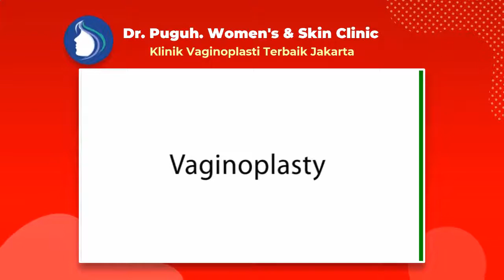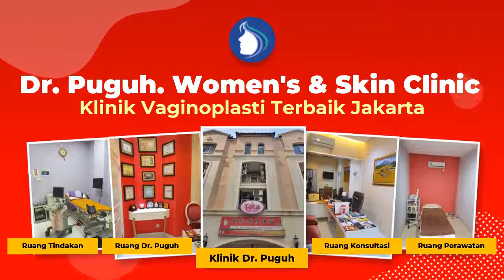Alamat Klinik Dokter Bedah Operasi Keperawanan (Vaginoplasty) Paling Dicari Di Jakarta - dr. Puguh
dr. Puguh. Womens & Skin Clinic adalah klinik kecantikan Terbaik di Jakarta - Dr. Puguh Siap Melayani Berbagai Pasien Dari Seluruh Daerah Di Indonesia baik untuk seluruh wanita karir, kalangan selebritis/artis ataupun dari ibu rumah tangga (emak-emak) yang ingin memiliki organ intim menarik dan sehat prima. Walaupun dr. Puguh. Womens & Skin Clinic berlokasi di daerah Jakarta, namun tidak menutup kemungkinan pasien berbagai daerah bisa langsung mendatangi untuk mendapatkan bedah plastik miss v, operasi keperawanan, Vaginoplasty, Labiaplasti, Hymenoplasti, Clitoroplasty, Perineoplasty, Laser Vaginal Tightening, G-Spot Implan, G-Spot Injection, Labia Majora Augmentation, juga aneka perawatan miss v lainnya.

Jakarta 10730

Senangnya Pengalaman Vaginaplasty dengan Biaya Operasi Keperawanan Miss v Harga Terjangkau Tetapi Tidak Murahan dengan hasil terbaik!

Pembedahan Keperawanan murah( Vaginaplasty) serta segar di Jakarta adalah salah satu solusi untuk kalian yang hendak mengembalikan kekencangan juga melindungi kualitas pada zona Miss V kalian dikala berhubungan Seksual.
Sebab untuk perempuan tidak cuma wajah dan|dengan|juga|serta} badan saja yang wajib dilindungi, Namun pula organ seksual yang serta tidak luput dari kepedulian. Tiap perempuan tentu menginginkan organ intimnya sehat juga prima.

dr. A. M. Puguh ialah seorang Dokter Spesialis Kebidanan dan Kandungan yang mempunyai pengalaman sepanjang 30 tahun di bidangnya. Disaat ini, Dokter. A. M. Puguh berpraktek di Rumah Sakit Husada, Jakarta Pusat serta Klinik di Gajah Mada. Sebagai seorang dokter, beliau sudah menyelesaikan pembelajaran di China Medical University, serta VACRS Veterans General Hospital, Taiwan. Dokter. A. M Puguh juga mengenyam pembelajaran" Bedah Plastik Miss V"( Cosmetic Miss V Surgery) di Amerika, Korea, Tiongkok serta telah memiliki pengalaman kerja di bidang ini sepanjang 15 tahun.

Vaginoplasti merupakan prosedur bedah buat mengencangkan, merekonstruksi dengan mengembalikan tampilan asli Miss V. Oleh sebab itu, prosedur ini pula diketahui dengan sebutan pembedahan pengencangan Miss V, pembedahan plastik Miss V, ataupun rekonstruksi Miss V.
Vaginoplasti bisa dicoba bagaikan prosedur bedah kosmetik elektif dan bedah plastik rekonstruktif, yang pula bisa dikombinasikan dengan bedah kelamin yang lain semacam labiaplasti dan rekonstruksi selaput dara.

Vaginoplasti membantu untuk perempuan yang sudah:
- Melahirkan

👉 Dimana tempat yang pas melakukan aksi Pembedahan Keperawanan pas dikantong( Vaginaplasty)?

Dokter Puguh. Womens & Skin Clinic siap jadi solusinya. Klinik ini memberikan aksi pembedahan bedah plastik terbaik dengan senantiasa melindungi mutu. Didukung oleh dokter pakar bedah yang sudah telah memiliki banyak pengalaman dengan sertifikasi akan membuat kalian senantiasa merasa nyaman buat menempuh prosedur setimpal dengan yang kalian mau.

Di klinik ini kalian dapat konsultasikan terlebih dulu sehingga kalian dapat memperoleh hasil yang terbaik serta sesuai dengan apa yang kalian hendaki.

Dokter Vaginoplasti Terkemuka jakarta- Dr. A. M. Puguh SpOG. MMR